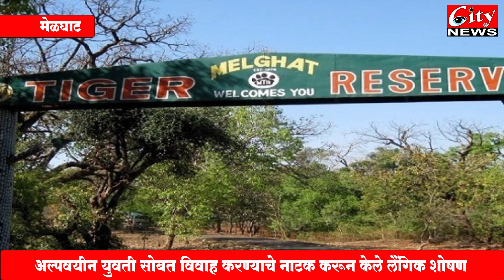अल्पवयीन युवती सोबत विवाह करण्याचे नाटक करून केले